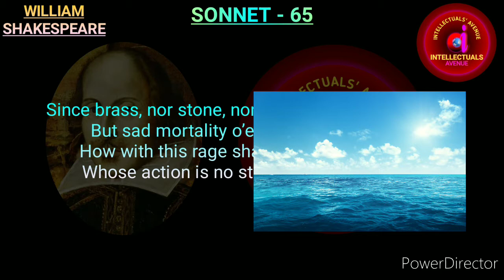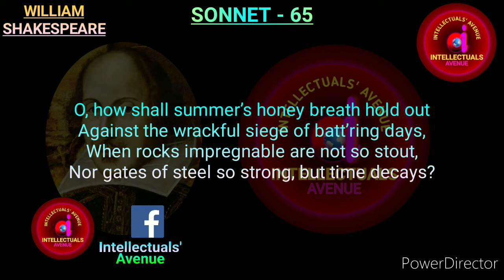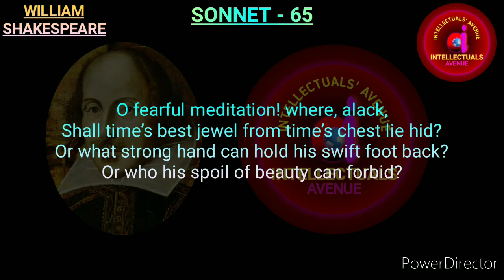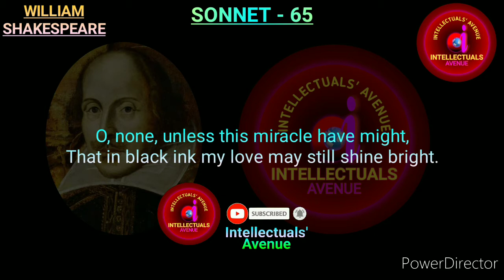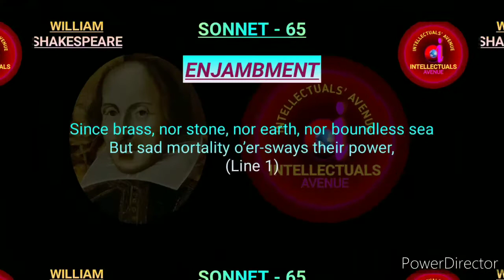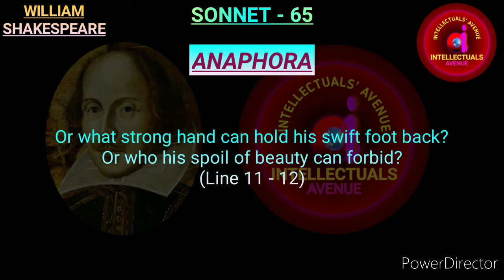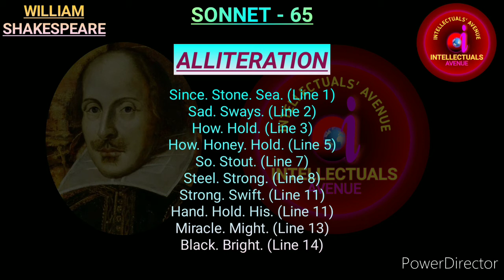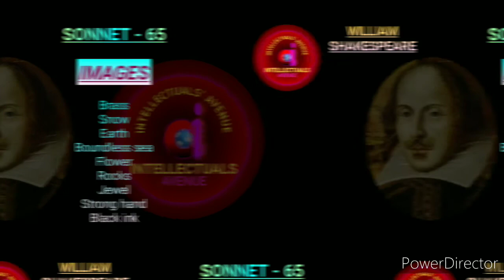Sonnet 65 Since brass, nor stone, nor earth, nor boundless sea by William Shakespeare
The Playlist of Literary Terms or Figure of Speech

The Playlist of William Shakespeare

The link of lecture on Sonnet